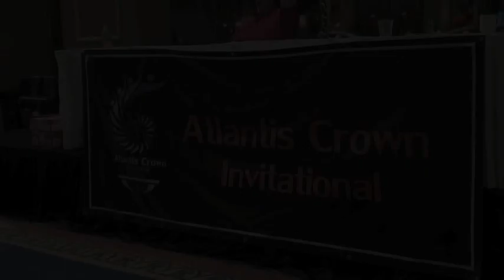GYM AMERICA 2012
Season highlights from Gym America - located in Ann Arbor, Michigan. Visit gymamericagymnastics.com.